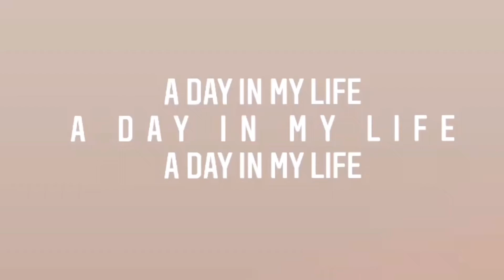My nieces try the FLOUR CHALLENGE + A day in my life vlog 😚💗